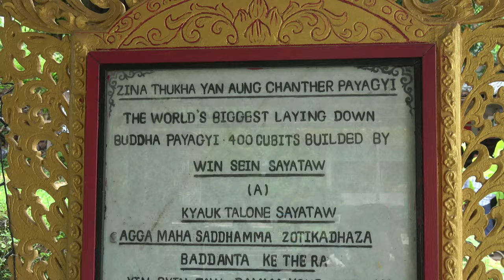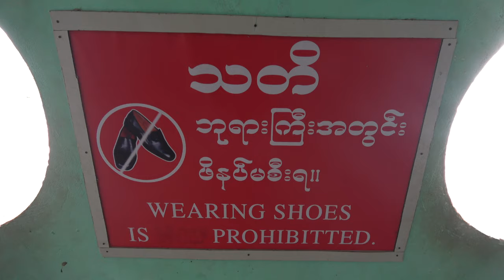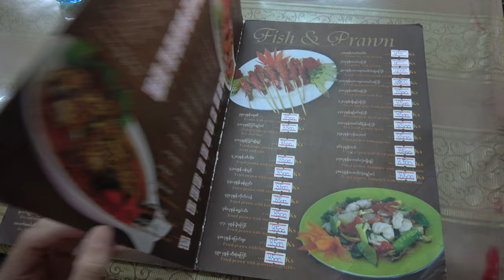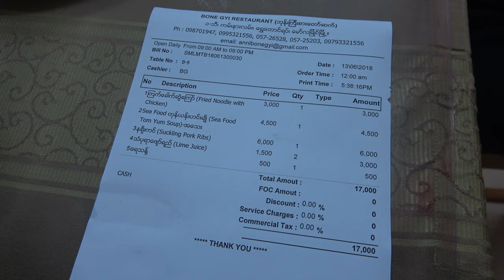MAWLAMYINE 4K: El Buda más Grande del Mundo | Que ver y hacer en la Antigua Capital | 8# Myanmar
✅ QUÉ VER Y HACER EN MAWLAMYINE

Otra de las grandes ciudades que hay para visitar en
Birmania es Mawlamyine. No son muchos los viajeros
que la conocen pero aquí hay varios monumentos que os
quitarán el hipo. ¿Queréis ver el Buda reclinado más grande
del mundo? (Turismo Myanmar).

¿Qué ver y visitar en Mawlamyine?

- Win Sein Taw Ya
- Pagoda Mahamyatmuni
- Pagoda Kyeik Than Lan
- Seindon Mibaya Kyaung
- U Zina Paya